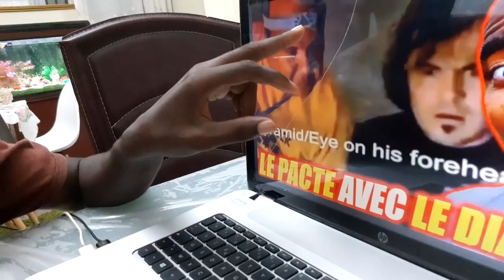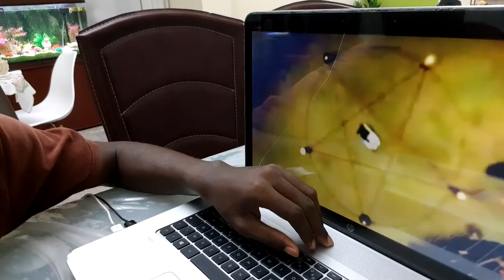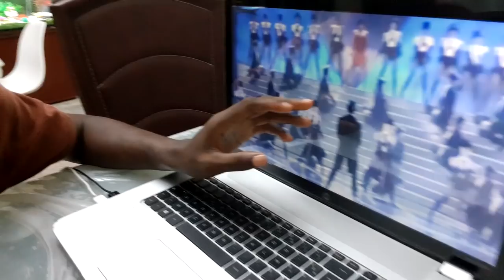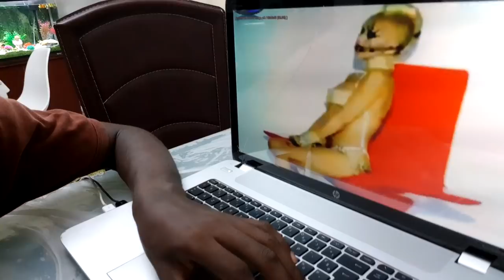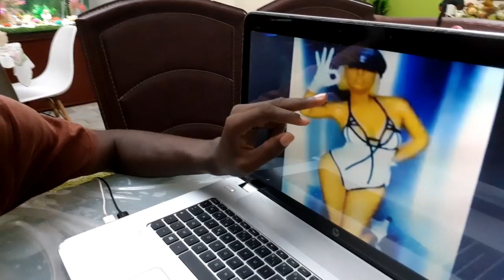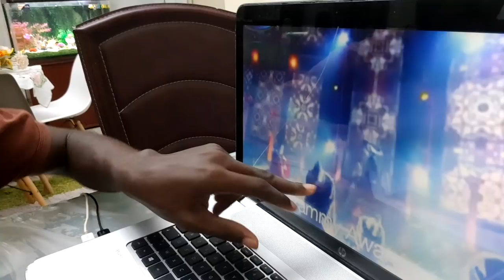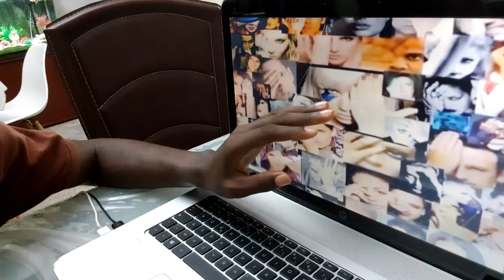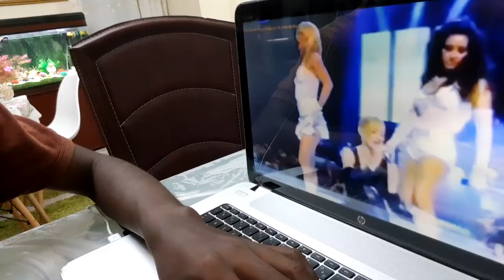VOICI COMMENT ILS ONT APPRIS À FAIRE LE PACTE AVEC LE DIABLE POUR ÊTRE CÉLÈBRE